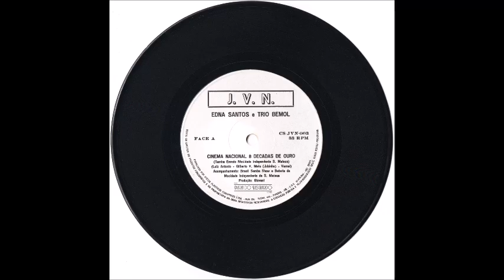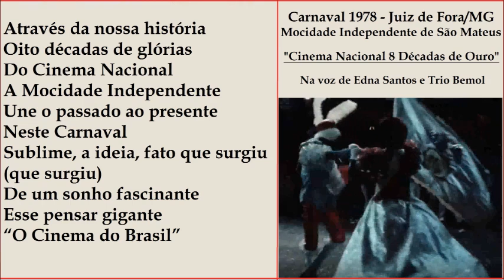Mocidade Independente de São Mateus 1978 - Juiz de Fora MG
Samba Enredo em homenagem ao Cinema Nacional
Veja o desfile no canal CTAv Centro Técnico Audiovisual, advindo do acervo do SRTV - Serviço de Rádio e Televisão da Embrafilme
Enredo: Cinema Nacional 8 Décadas de Ouro
Compositores: Gilberto Vaz de Melo (Jubinha), Vornei Leite de Oliveira e Luiz Antônio
Intérpretes: Edna Santos e Trio Bemol

LETRA:

Através da nossa história
Oito décadas de glórias do Cinema Nacional
A Mocidade Independente
Une o passado ao presente neste Carnaval
Sublime, a ideia, fato que surgiu (que surgiu)
De um sonho fascinante
Esse pensar gigante
“O Cinema do Brasil”
(Valores…)
Valores… imortais de nossas telas
Emoldurando a passarela
É um só todo a engalanar
Mostrando do nosso acervo cultural
Personagens e imagens
No cenário nacional

Oi, roda a fita roda
Que o roteiro vem mostrar
O fascínio de uma arte
“Um grande elenco a desfilar” (2x)

(Lalaiá…)
Neste enredo de alegria
No painel da ilusão
Canta meu povo canta
Dentro da imaginação (Através…)